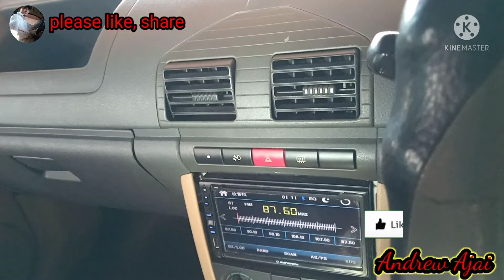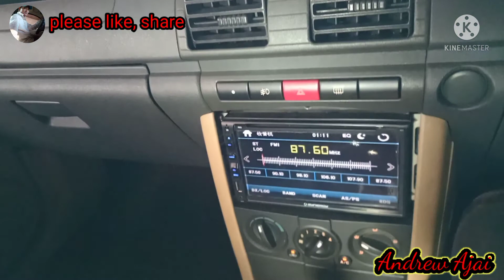rintangan 🎣 selepas hujan ikan keli dan labi-labi